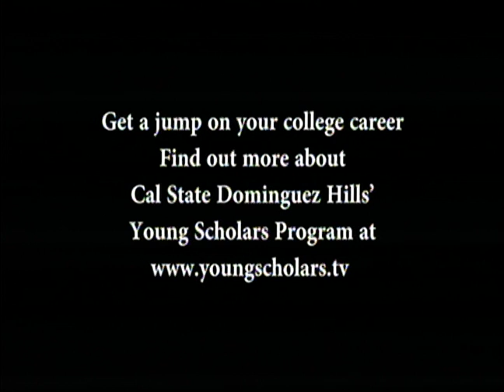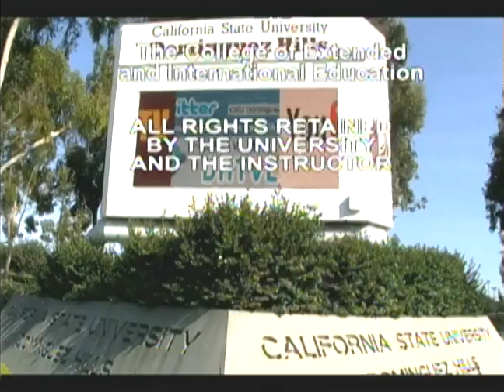THE100 Television, Film & Theatre #03 Sp14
Television, Film & Theatre with Bill Deluca
"History of Film"